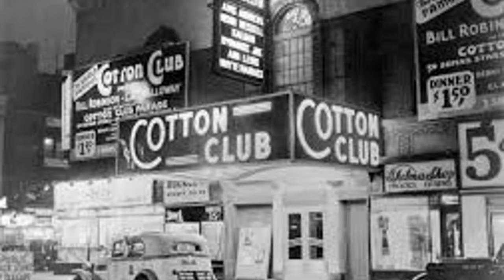The Tuxedos - Trouble, Trouble